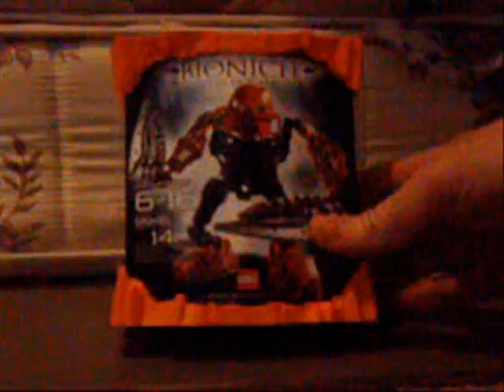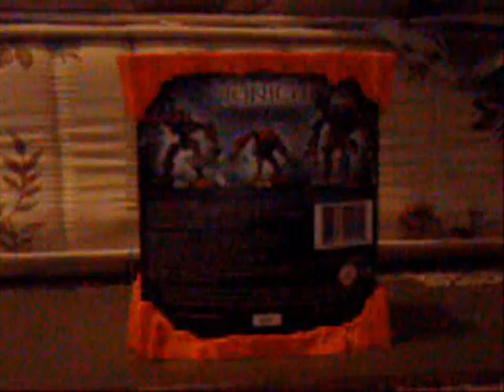Avmatoran Review: Photok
Review of the 2008 Stone Matoran, Photok